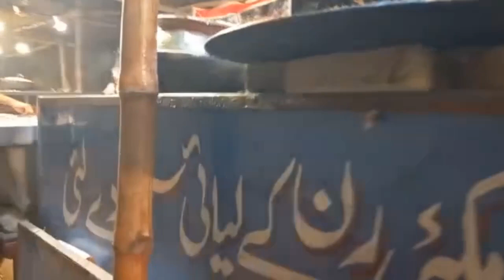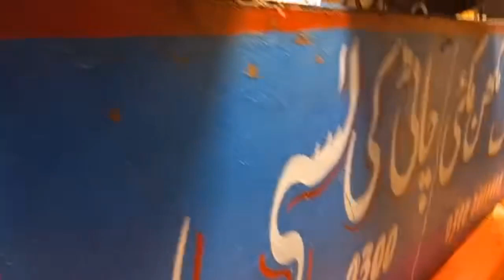Mela hai Winter Festival ka 👌👌